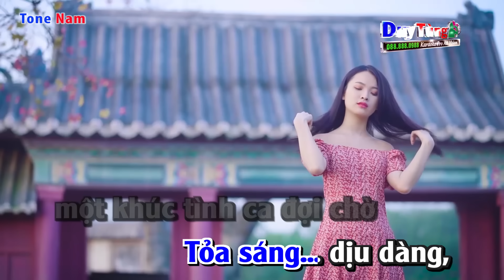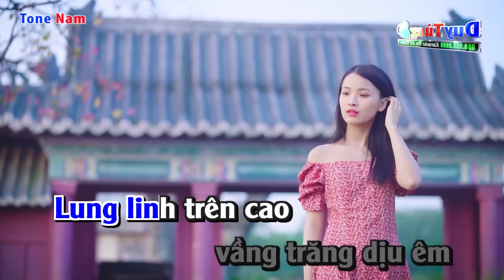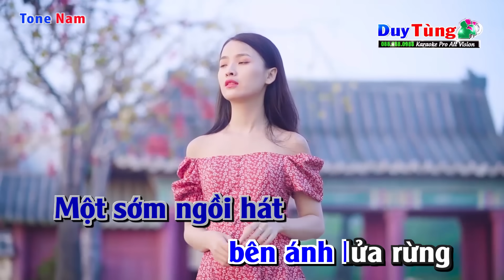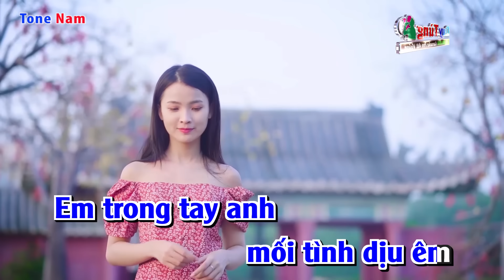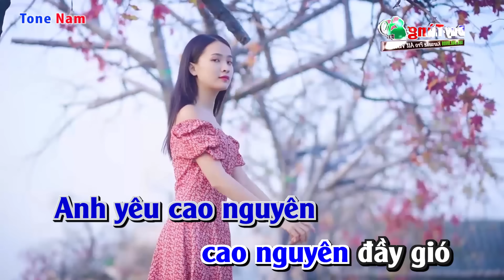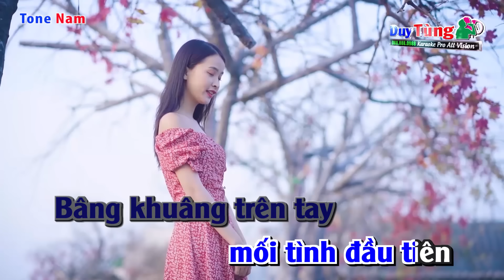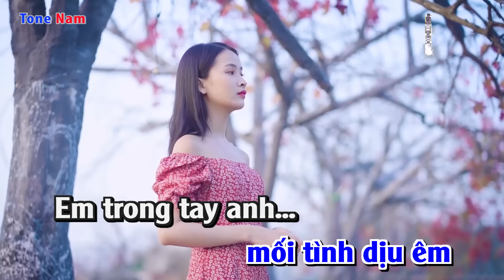Karaoke || Vòng Tay Cầu Hôn - Tone Nam || Nhạc Sống Duy Tùng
Bài Hát : Vòng Tay Cầu Hôn
Sáng Tác : Trần Tiến
Lời Bài Hát :
Một sớm yên lành một người lính rời xa quê nhà
mang theo chiếc vòng tay cầu hôn
Tỏa sáng dịu dàng, một khúc tình ca đợi chờ
theo anh theo anh trên những con đường xa,
ru anh ru anh trong những đêm vời xa vời xa

Vòng tay cầu hôn tình yêu của em
Lung linh trên cao vầng trăng dịu êm
Tỏa xuống ngọn núi người lính yên ngồi
Ra đi mang theo mối tình đầu tiên

Anh yêu cao nguyên cao nguyên đầy gió
Nơi đây ra đi bao nhiêu chàng trai
Một sớm ngồi hát bên ánh lửa rừng
Bâng khuâng trên trên tay chiếc vòng cầu hôn
Bâng khuâng trên tay mối tình đầu tiên

Gọi anh gọi anh cao nguyên đầy gió
Ai mang trên tay chiếc vòng của em

Em yêu cao nguyên cao nguyên đầy gió
Quê hương mênh mang điệu sáo buồn thương
Từng đêm nằm mơ thấy bóng anh về
Bâng khuâng trên tay chiếc vòng của em
Em trong tay anh mối tình dịu êm